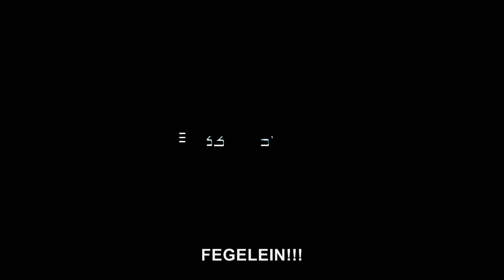Hitler and the stomping Grawitz